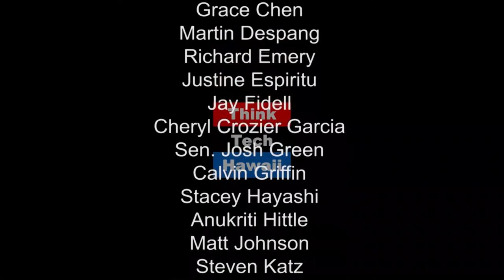The Art of Creative Expression with SaviChix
SaviChix inspire you to exercise creative expressions every day. Shantelle Saiville reminds us how to harness our creativity and inject joy into our everyday lives!